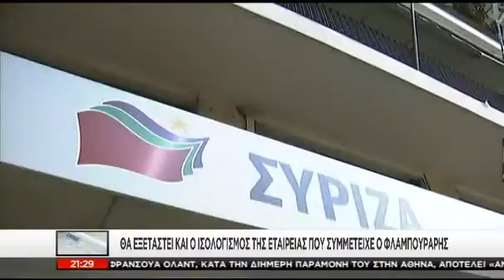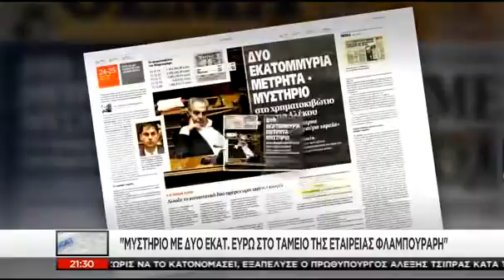Όλο γελάκια, οι ξετσίπωτοι κλεφταράδες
Aπό το κεντρ. δελτίο του σκάι, στις 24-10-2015